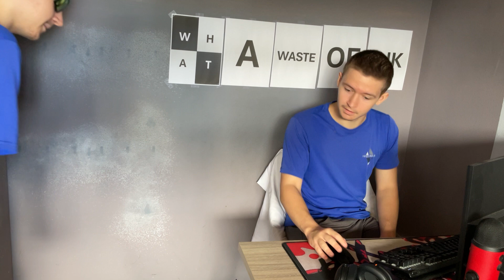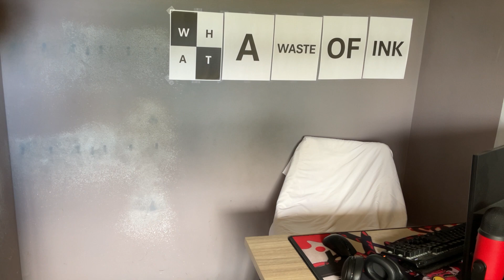Death By Editing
ouchie im evaporating oh ough stop it owwie